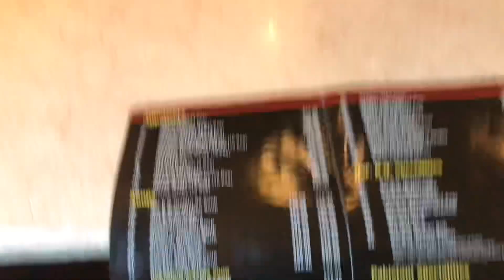Hot soop | Gulab Jamun sy zuban jal gai | Arif Mehmood Meo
Arif meo
Arif Mehmood Meo
Gulab jaman
Hot soop
Gulab jaman lovers
Gulab jaman saffron
Gulabjamun
Gulabjamun sweat
Gulabjamun mithai